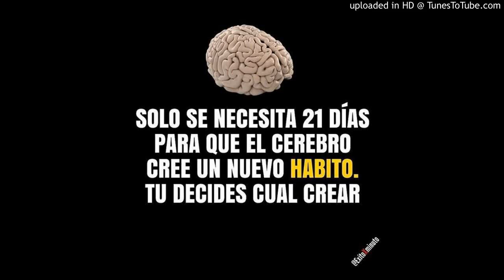O, merci, merci seigneur Joel Lorquet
youtube gospel videos,